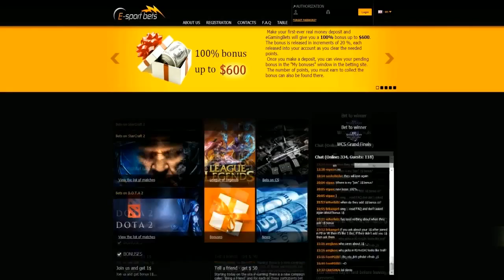CS:GO VODS | NaVi vs Epsilon - SLTV Starseries Season X - 2014